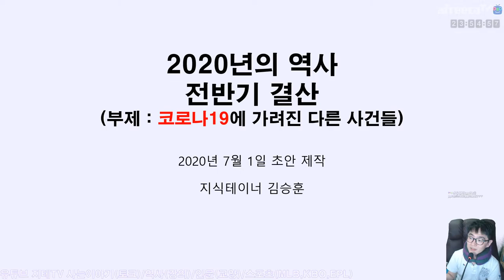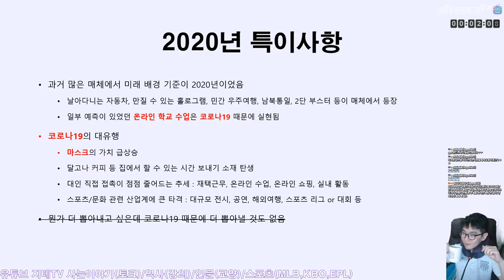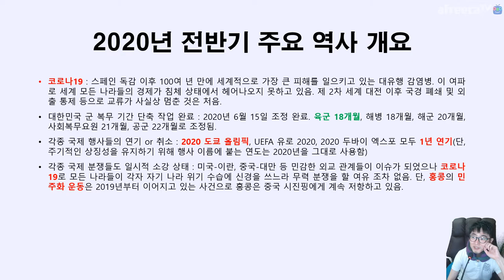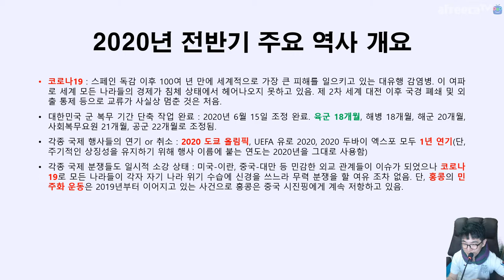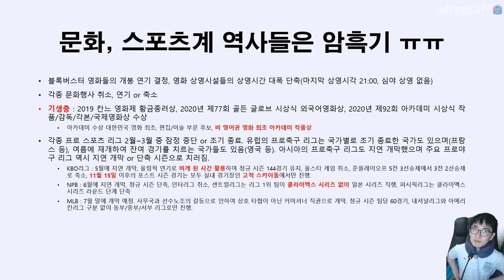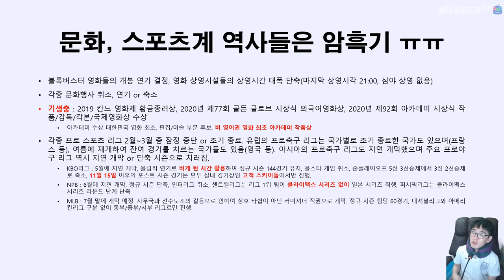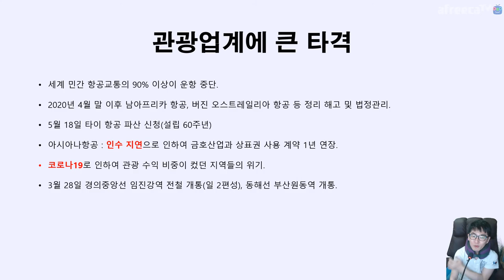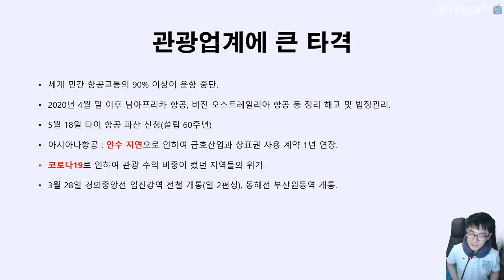2020년 전반기 역사 📚 결산 😷 코로나19 😷 말고 다른 건 잘 몰랐겠지 | 지테TV 사심 史心 역사 201화 1부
사실 전반기는 코로나19 말고는 뭔가 할 얘기 찾는 게 일이에요.